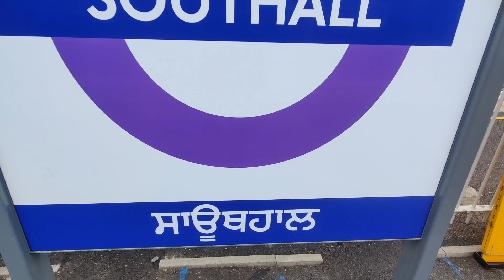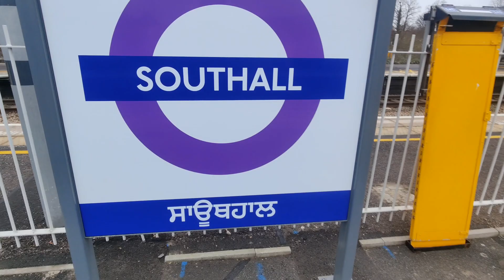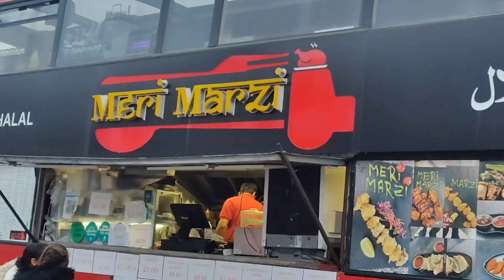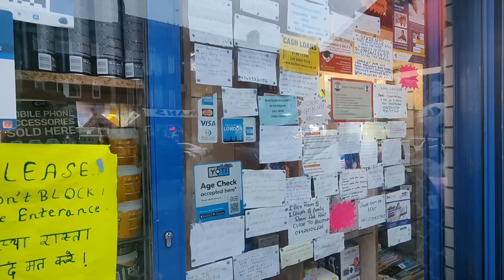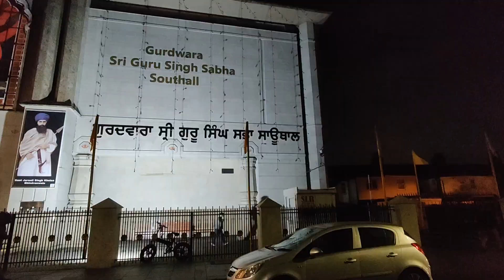😍Trip To Southall😍 With Prab & Priyanshu || Colchester to Southall Gurudawara